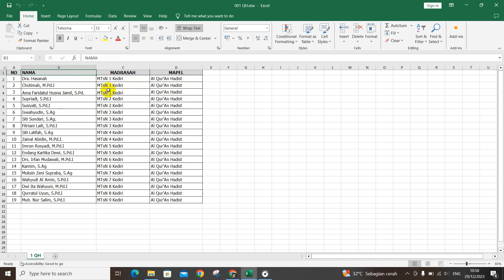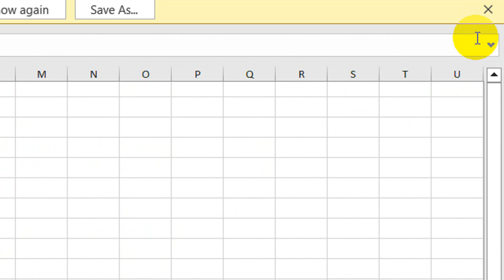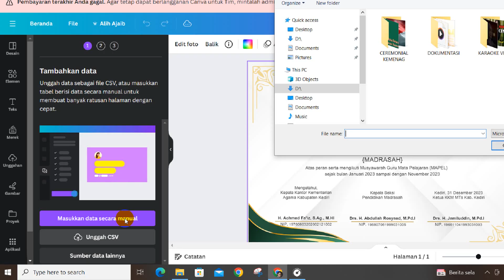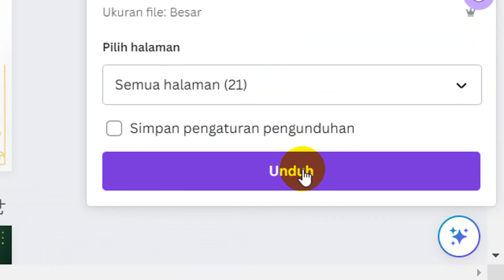Otomatis Cepat: Cara Membuat Sertifikat di Canva dengan Banyak Data Berbeda Tanpa Ketik Manual